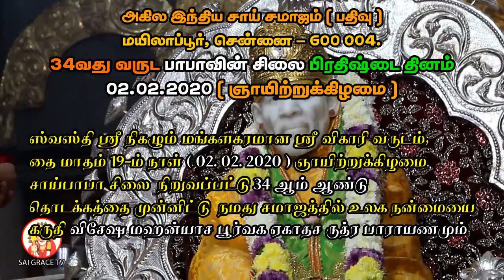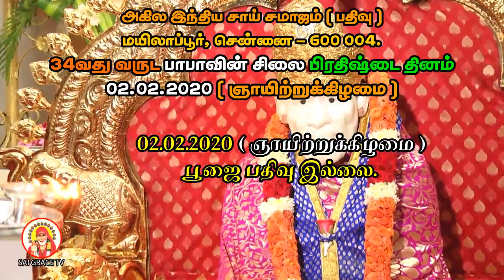Mylai Saibaba Temple 34th Year Celebration | 34வது வருட பாபாவின் சிலை பிரதிஷ்டை தின அழைப்பு!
All India Sai Samaj, Mylapore Invited, 34th Year Celebration of Installation of Idol ( Moorthy ) of Lord Sainath on 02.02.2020 ( Sunday )